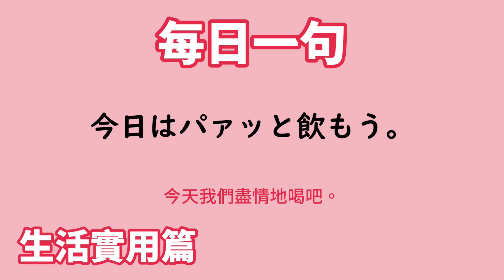【毎日一句】今日はパァッと飲もう。（生活実用篇）